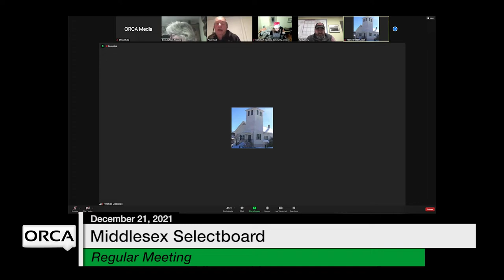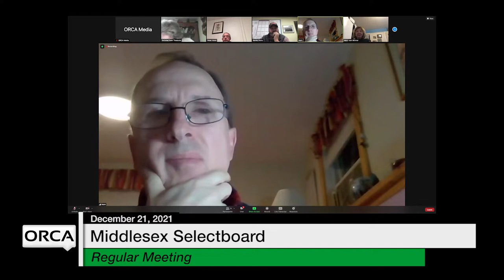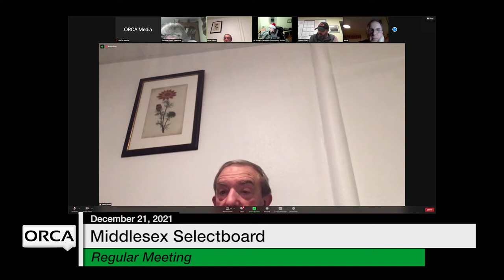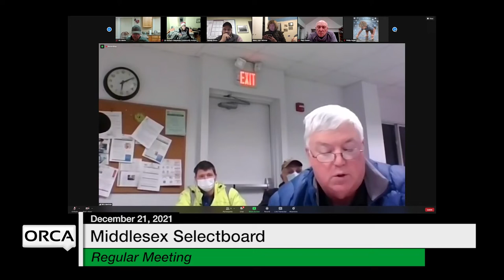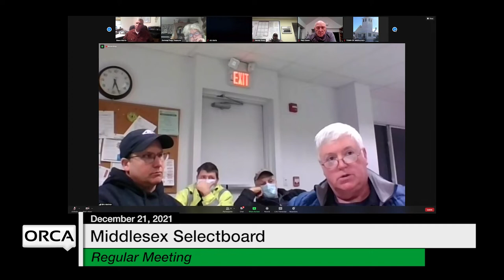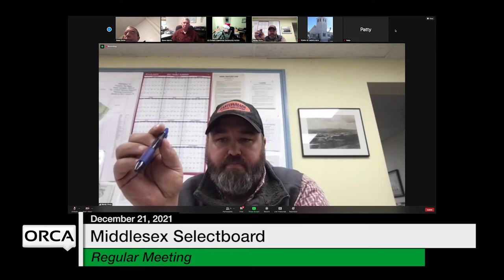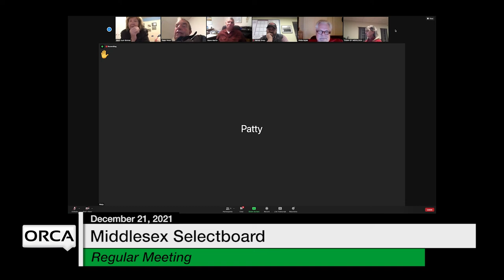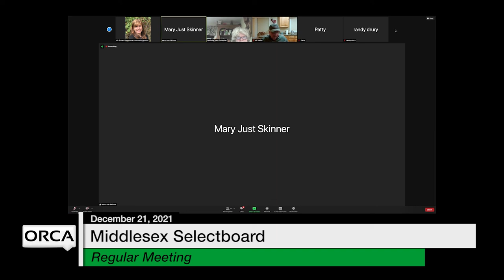Middlesex Selectboard - December 21, 2021 [MSB]